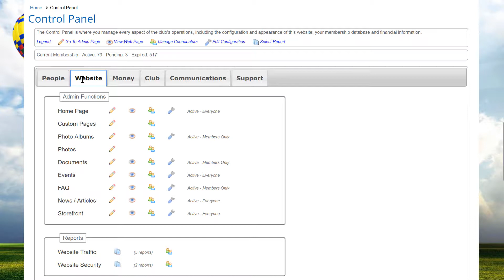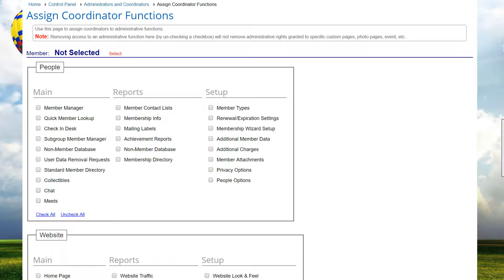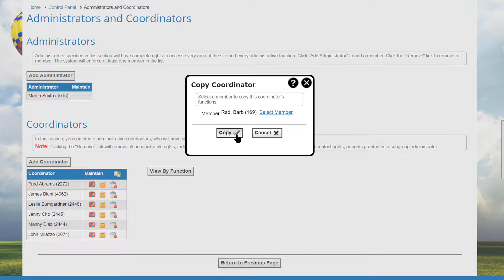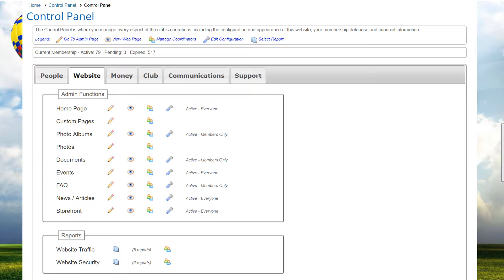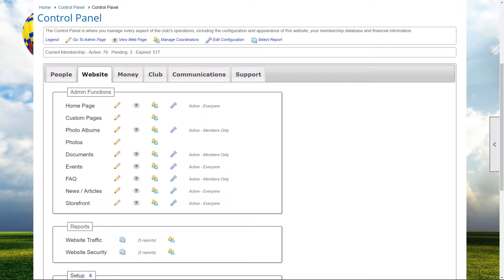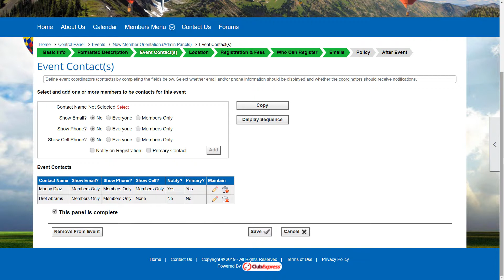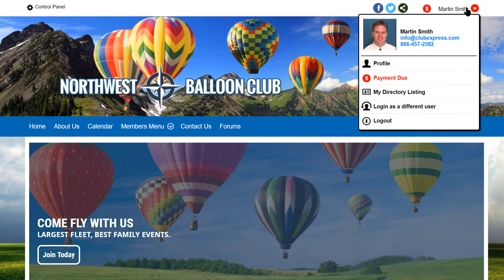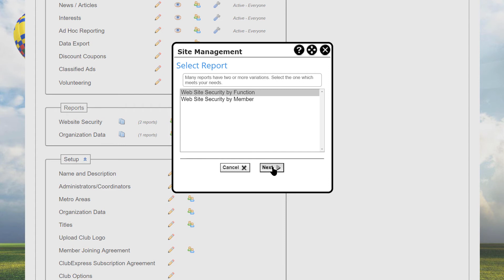ClubExpress - 24 Understanding Security Roles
Learn how you can assign ClubExpress security roles to administrators, and function coordinators.  Also see how you can set special permissions for individual custom event, web pages, forums and blogs.